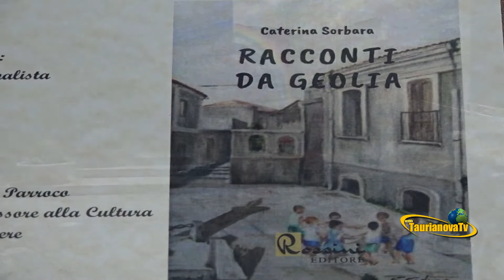“RACCONTI DA GEOLIA” DI CATERINA SORBARA PRESENTATO A GIOIA TAURO.